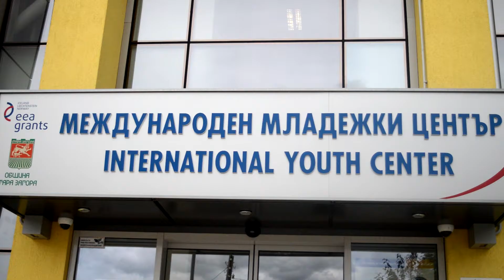Award-winning youth center in Bulgaria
The International Youth Centre in Stara Zagora in Bulgaria has been awarded the Council of Europe’s Quality Label Award for its work on empowering young citizens in Bulgaria.

The award-winning youth centre is making a huge impact in preventing school drop-outs and social exclusion by empowering young people in a country where the youth unemployment rate is high, and too many young people are exposed to criminality, lack of services and an unhealthy way of life.